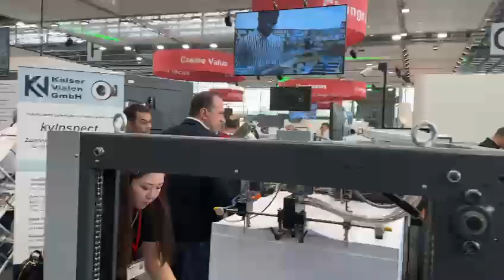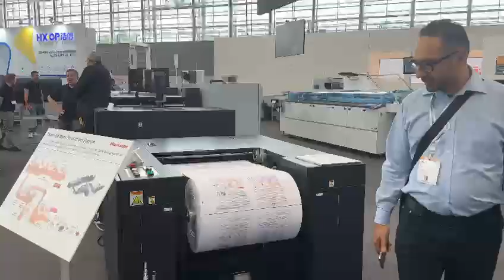Official Distributors of HORIZON JAPAN in Greece - DRUPA 2024